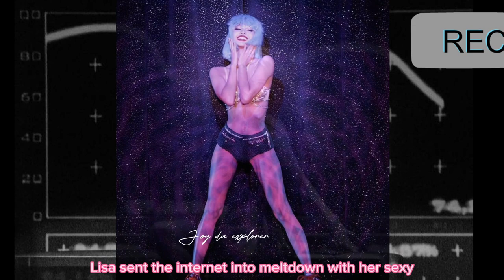🔴REC🔴 Blackpink Lisa Very Disrespectful and Very Shy at Incheon Airport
Please Don’t Call Yourself K-Pop” BLACKPINK Lisa’s.